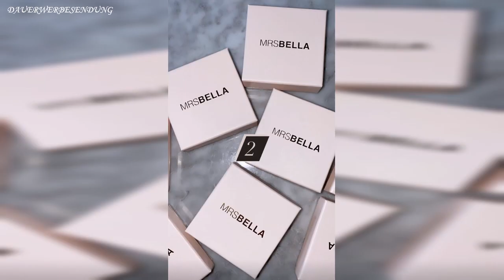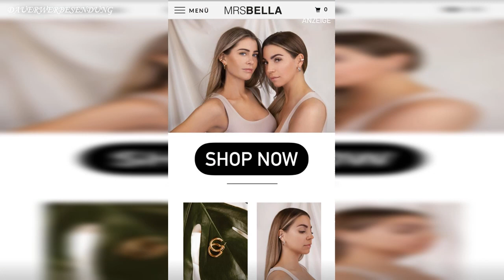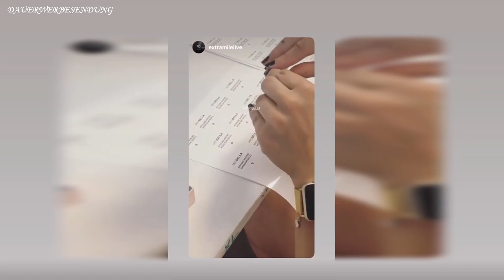Meine Neuen Ohrringe UNBOXING 👂 MRS BELLA Instagram Story